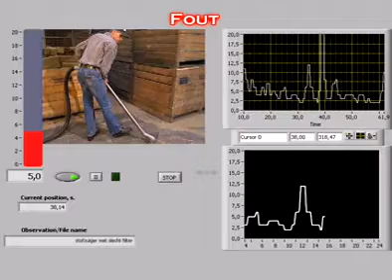Pak stof aan - Stofzuigen